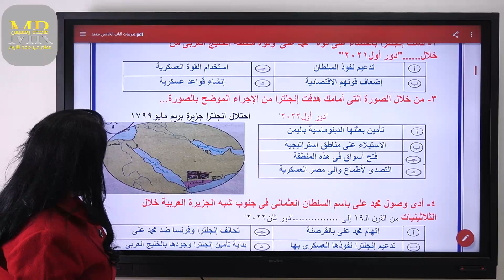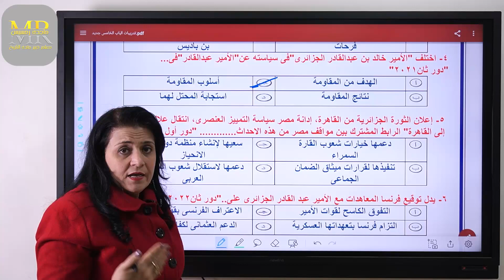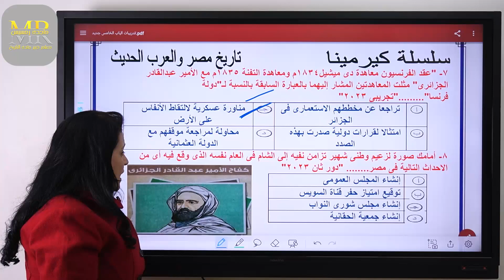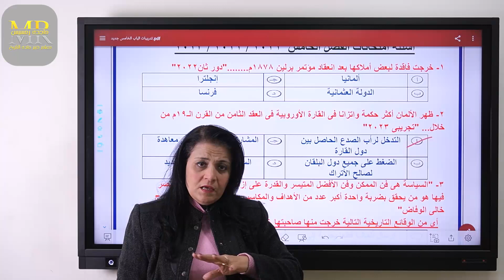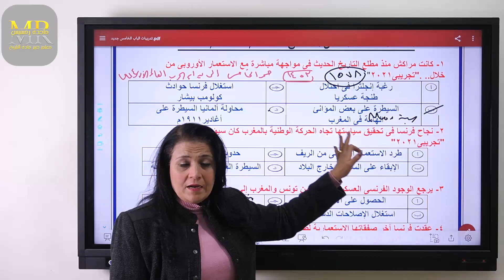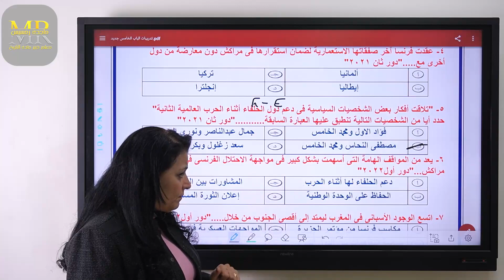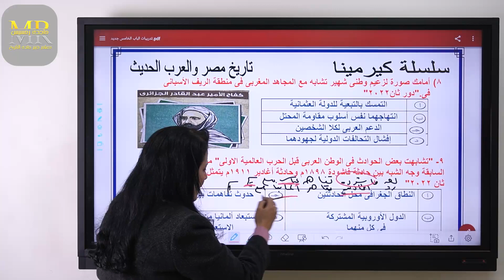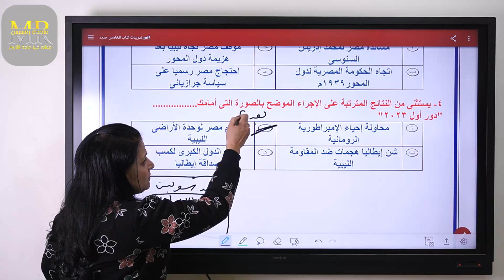أ. ماجدة رمسيس | التاريخ | الصف الثالث الثانوي | حل امتحانات الباب الخامس